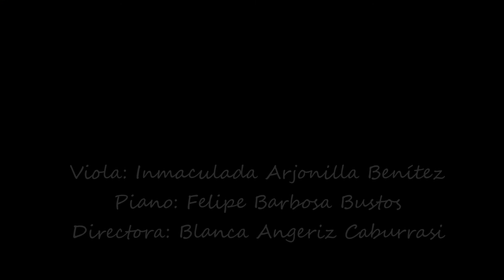Sim shalom - Hebrew Prayer Text (Will Lopes) - Escolanía EM San Felipe Neri (Cádiz)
Concierto de Cuaresma ofrecido por los peques el 15 de marzo de 2016 en la Iglesia del Pilar (colegio San Felipe Neri), inaugurando el I Ciclo de Conciertos de Cuaresma organizados por el Colegio y la Escuela de Música "San Felipe Neri". Proyecto "Lux aeterna".

Piano: Felipe Barbosa Bustos
Directora: Blanca Angeriz Caburrasi